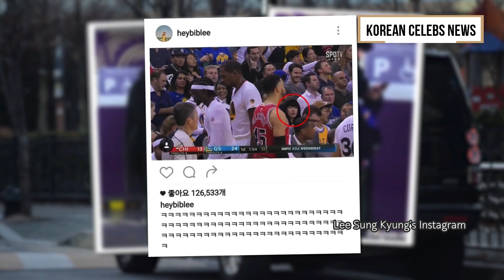BREAKING NEWS | Nam Joo Hyuk are on dates! Dispatch has released photos!